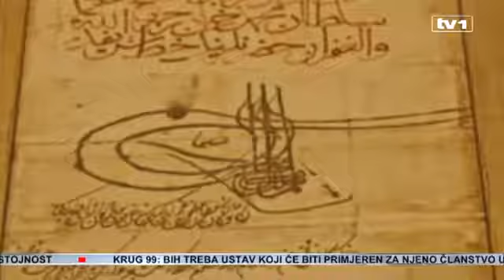Ahdnama sultana Mehmeda Fatiha - ZaDomovinuSpremni.hr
Slična videa pogledajte na: zadomovinuspremni.hr/kategorija/video